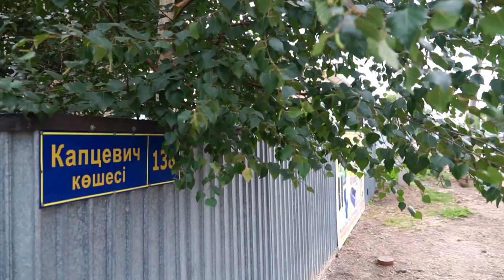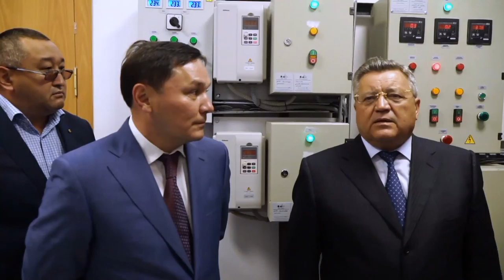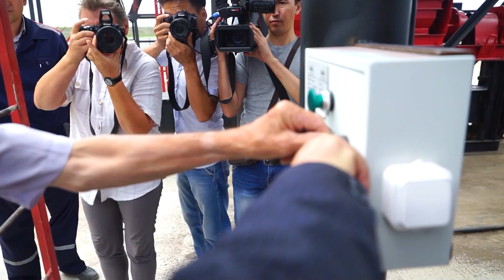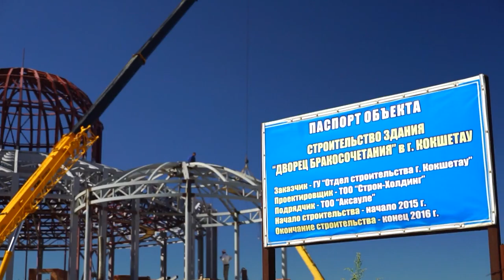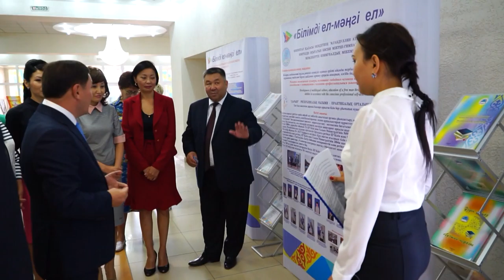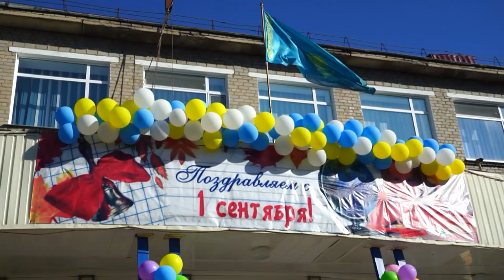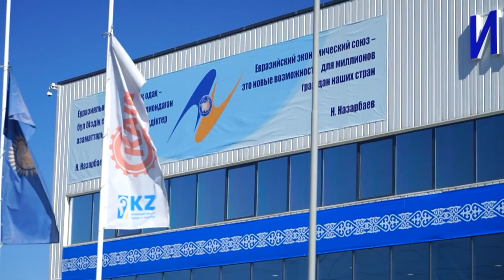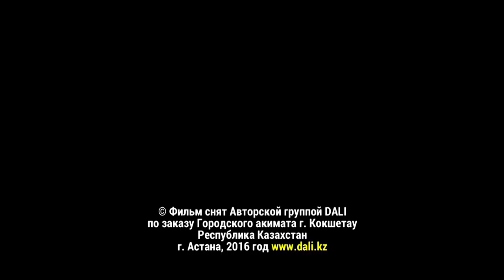Видеофильм «Кокшетау. Осень в режиме NON-STOP»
И природа и общество живут по определенному сценарию, в котором есть место началу, развитию действия, кульминации и финалу, или подведению итогов. В природе все подчинено смене сезонов. А в  жизни областного центра Кокшетау – деловому ритму, который особенно ускоряет наступающая осень. Пора, когда завершается  множество проектов и город готовится к долгой зиме и 25-летию Независимости Республики Казахстан.

Кокшетау был основан в 1924 году. На земле, где когда-то кочевали родственники Шокана Уалиханова сегодня раскинулся красивый, современный город. Ровные, прямые улицы, с просторными тротуарами и зелеными насаждениями. По дорогам непрерывными потоками идут автомобили. Везде заметна большая работа по благоустройству.

В фильме приняли участие: Нурсултан Назарбаев, Сергей Кулагин, Ермек Маржикпаев, Ботагоз Габдуллина, Дани Капаров, Виталий Люлевич, Гульнара Кожина, Алексей Киселев, Сергей Нижник, Жасулан Искаков, Айжан Жакиенова, Ольга Мурзагельдинова, Жумабай Амиржанов, Райхан Оразбаева, Сансызбай Мукитанов, Александр Мартыненко, Камила Кангожина, Ахмет Асхат, Гульнар Искакова, Даурен Жумажанов, Александр Гекман, Лашинтай Дюсенов, Жастлек Шаяхметов, Роза Шаяхметова, Куляш Темирбаева, Шияп Алиев, Тельман Мукушев, Еркебулан Байдахметов, Мейрамбек Кииков, Мурат Ахметов, Станислав Максимец, Серикбай Чегеев и другие.

Над фильмом работали: автор Лидия Тришечкина, режиссер-оператор Данил Конищев, текст читал Данил Конищев.

Продолжительность 45 минут. Диск BlueRay

© Фильм снят авторской группой DALI по заказу Городского акимата Акмолинской области. Республика Казахстан, г. Астана, 2016 год.